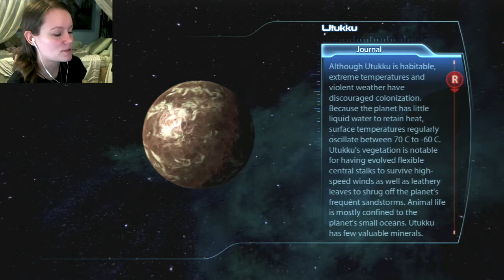Mass Effect 3 | 14 | Meeting Aralakh Company